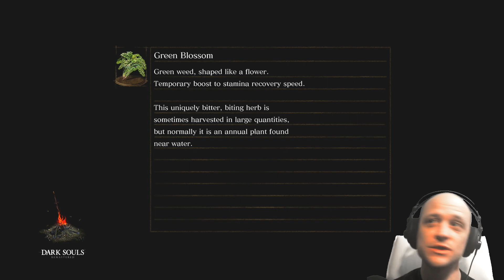Dark Souls Boss Reel - 13 MFOTA Defeated, BDK Encounter